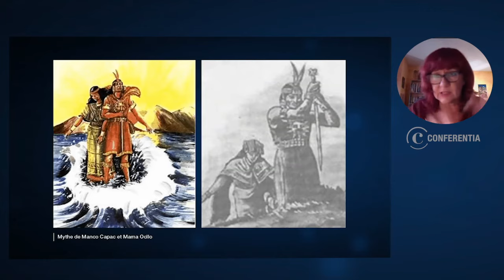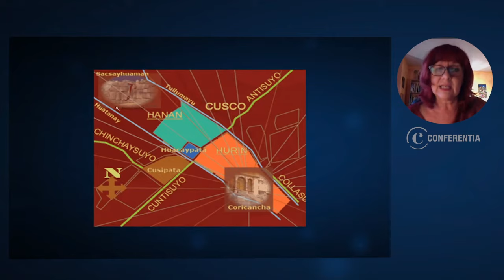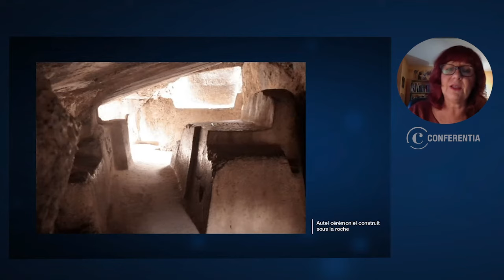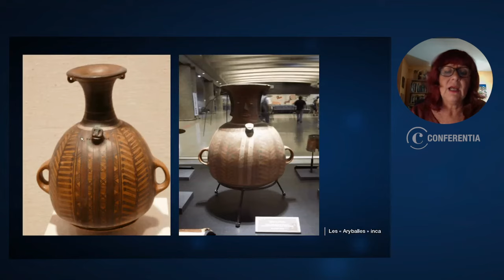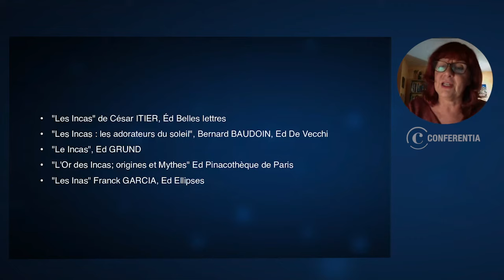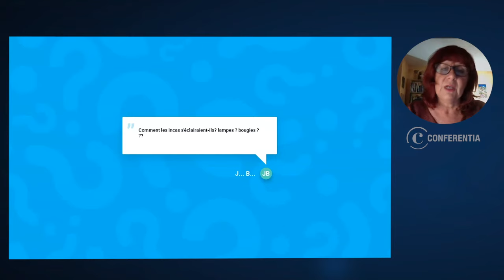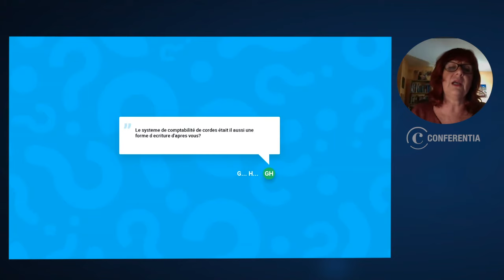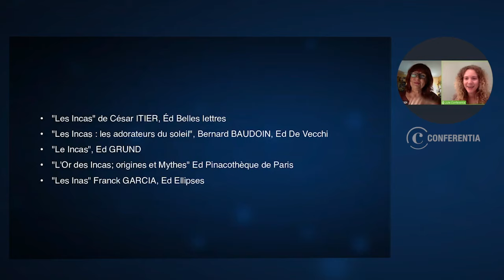Conférence : « Les Incas » : à la découverte du peuple du soleil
Conférence diffusée le : 04/10/21
Présentée par : Blandine Gaultier

À leur arrivée sur le continent sud-américain, les Espagnols se heurtent à un puissant empire : celui des Incas. Si l’origine de ce peuple reste encore floue, nous savons que la culture inca est le résultat d’un très long processus civilisationnel remontant à plus de 3000 ans d’histoire. Les Incas, passent, en moins de 150 ans d’une structure villageoise à celle d’un état centralisé et puissant dont la présence se fait sentir sur tout le territoire andin. Tout leur génie réside dans l’exploitation et l’optimisation des connaissances antérieures dans les domaines aussi variés que l’art, l’architecture, l’orfèvrerie mais aussi l’organisation politique et sociale.
Blandine Gautier, anthropologue et  guide-conférencière, vous invite à retracer leur ascension spectaculaire, aussi brutale que leur chute sous les coups de butoirs des conquistadores espagnols.